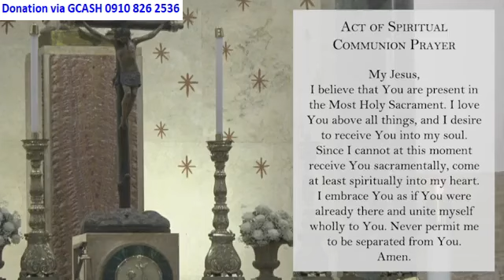MANILA CATHEDRAL CHURCH LIVE TV MASS TODAY 7:30 AM AUGUST 10, 2024 SATURDAY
Fr. Vicente Gabriel S.J. Bautista, Vice Rector of the Manila Cathedral.